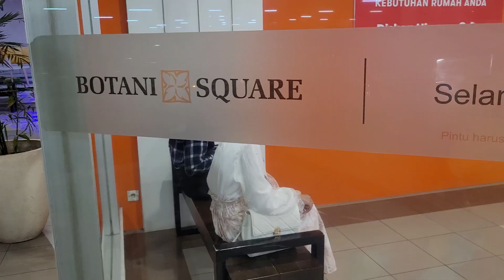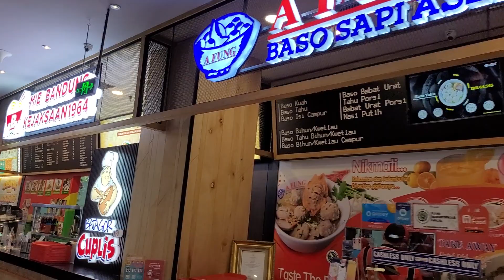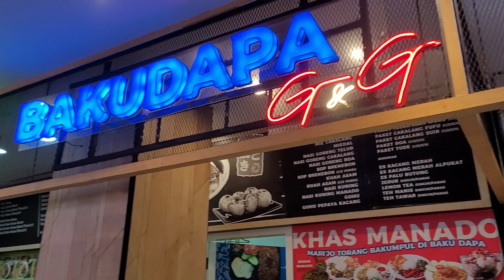Jalan-jalan Jumat Sore di Botani Square Bogor